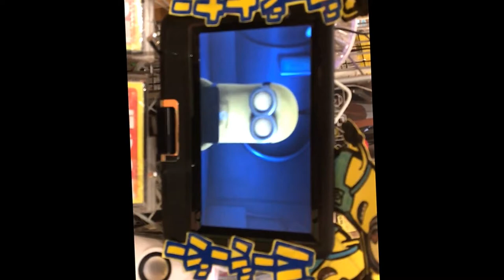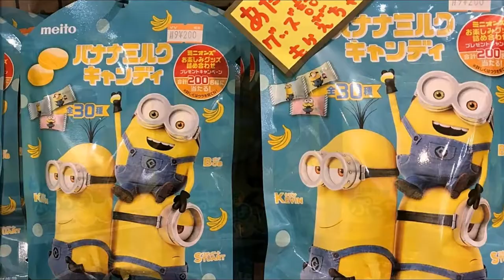ミニオンズ「・・・いろいろ？」2017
大人気とはいえ、色々なものがありますね。．．．コメントは．．．ありません。どうぞ、お楽しみ下さい。